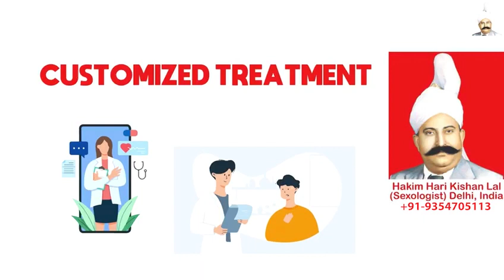Kya Size Bda Hona Jaruri Hai, Hakim Ji Gurgaon, Penis Enlargement Treatment in Gurgaon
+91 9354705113 (Whats App / Call Number), Hakim Ji Gurgaon, Best Sexologist in Gurgaon, Hakim Hari Kishan Lal Clinic

Best Sexologist In Gurgaon, Best Sexologist In India, Best Sexologist In UAE, Best Sexologist In Dubai, Best Sexologist In Abu Dhabi, Best Sexologist In Sharjah, Best Sexologist In Saudi Arabia, Best Sexologist In Riyadh, Best Sexologist In Jeddah, Best Sexologist in Kuwait City,